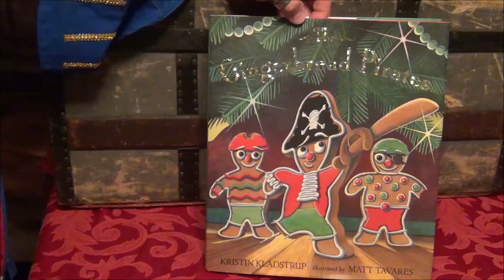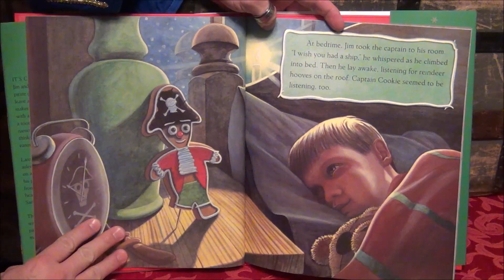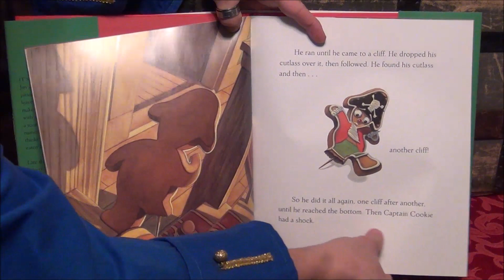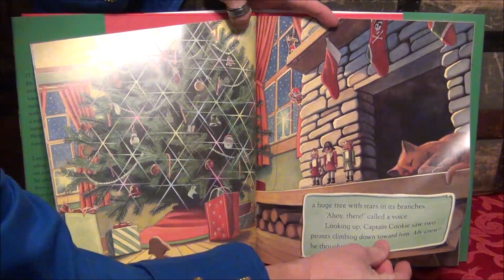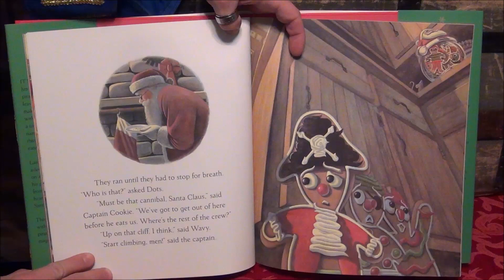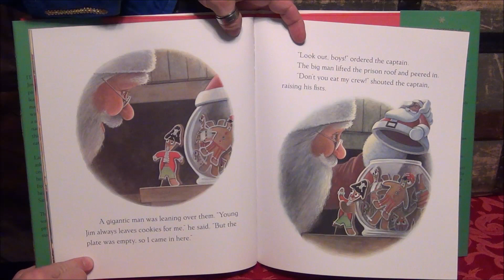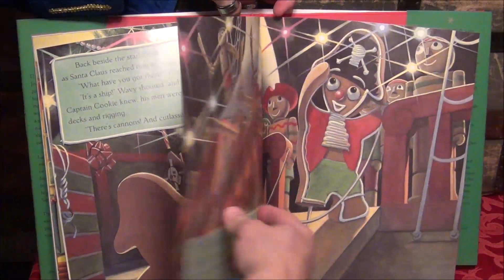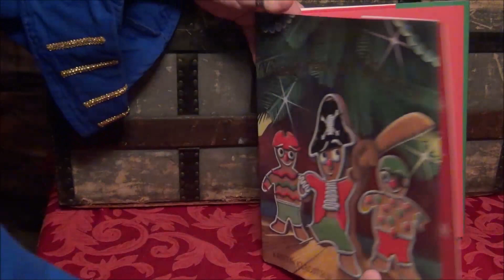Captain Gully reads The Gingerbread Pirates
I think we need an early Christmas. Scuttle was already getting the Christmas lights back out and he decorated the whole ship. Shark Bait was begging for Christmas stories, so here's a great one!